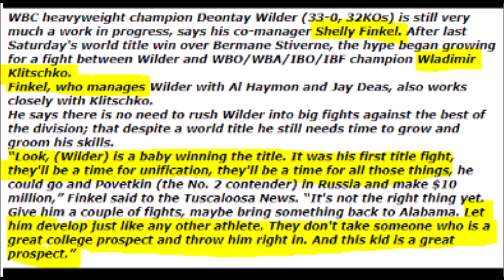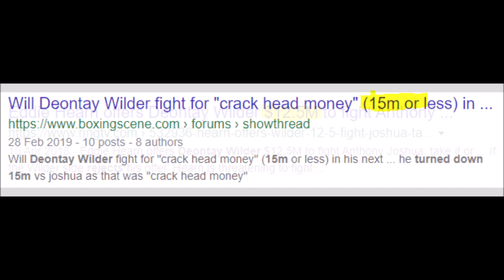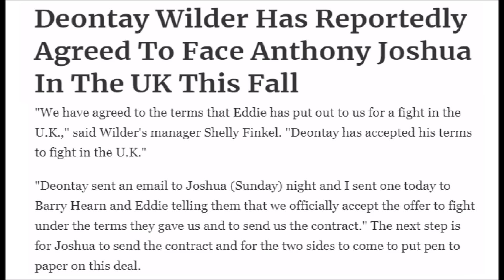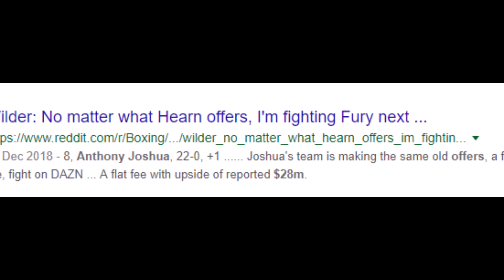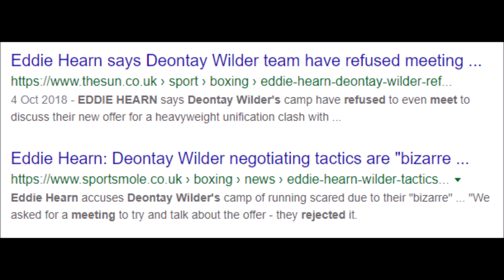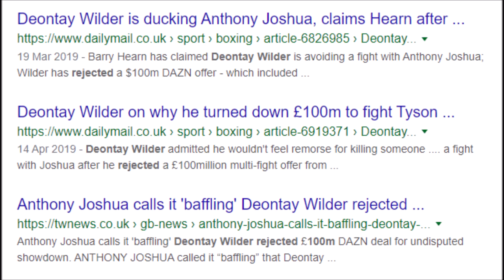ANTHONY JOSHUA "I CAN'T GET DEONTAY WILDER TO FIGHT ME FOR UNDISPUTED"!!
Latest Boxing News: 2x Unified Heavyweight Champion of the World, Anthony Joshua, tells Sky Sports (source link below) that he can not get his head around why others were willing to fight him and unify, but Deontay Wilder is not and makes it clear he is not willing to face AJ.